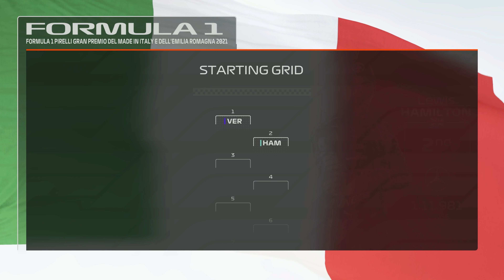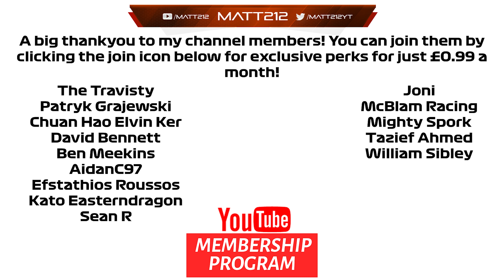F1 2021 My Team: RACING AT IMOLA AT LAST! Season 4 Round 2 Emilia Romagna GP!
Timestamps:
Intro: 0:00
Practice: 1:41
Qualifying: 3:35
Pre Race: 11:08
Race: 13:53

Equipment I use:
Consoles:  Xbox Series X, PS5, Xbox One X, PS4 Pro, XB360, PS3, PC
Capure Card: Elgato 4k60
Editing Software: Adobe Premiere

League i currently compete in:
apexonlineracing
theonlineracingassociation
supremeracingleague
onlineracingleague
topsimracingleague

F1 2021
Iracing

Pc Specs:
AMD Ryzen 9 5950X
RTX 3090
64Gb DDR4 3200Mhz Memory
Windows 10

Gtx1070
32gb DDR4 2400hz Memory
Windows 10